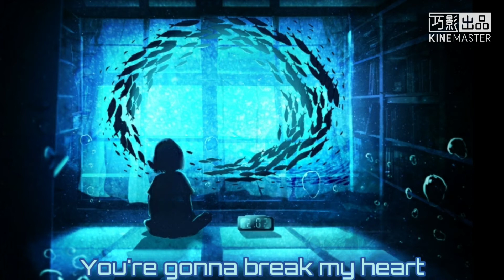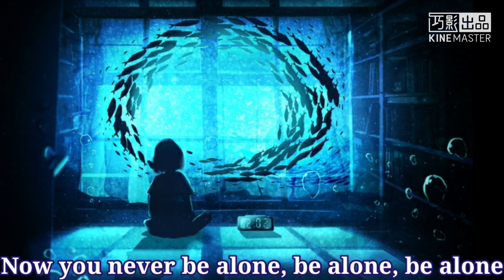Nightcore:Never Be Alone(The Fat Rat)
You're gonna break my heart
You're gonna tear it apart
No matter what you do
I'll still be there for you
And when you call my name
I won't be far away
No matter where you go
You'll never be alone，be alone, be  alone
Now you never be alone, be alone, be alone
Now you never be alone, be alone

Thank you for your watch!:)